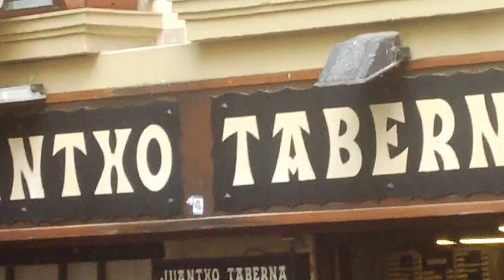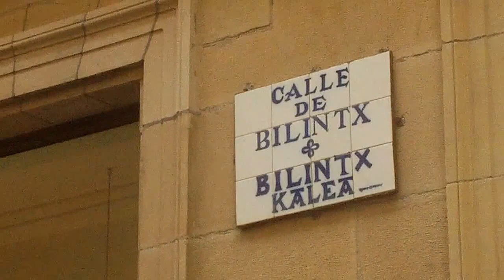Kantu jira Donostia 2015-10-17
Kantu jira Donostian hileko 3. larunbatean. Donostiako txistularien bandarekin eta Juantxo tabernari mila esker salda, tortila pintxo, ardo eta txakolinagatik.